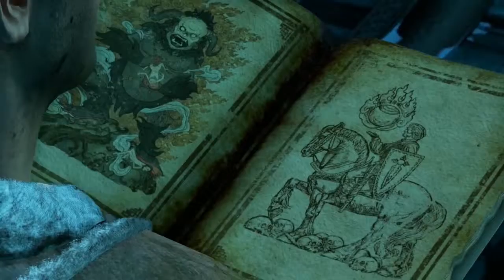Uncharted 2: Among Thieves Remastered Gameplay Walkthrough Part 17- Yeti Attack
In This Awesome Part We Explore The Ice Cave And Get A Attacked By A FREAKEN YETI! YEAH YOU HEARD ME RIGHT A YETI! Y.E.T.I YETI!
Uncharted: The Nathan Drake Collection Is Developed By Naughty Dog Who Is Also Responsible For The Jak And Daxter Series And The Last Of Us.
This Is A Remastered Collection Of All The Of The Ps3 Uncharteds. Drakes Fortune, Among Theifs And Drakes Deception With Updated Grapics And Modes
Stay Awesome!